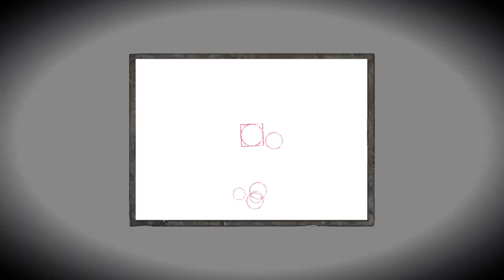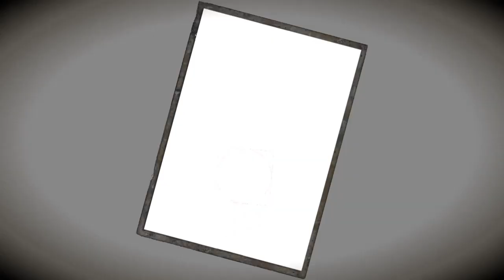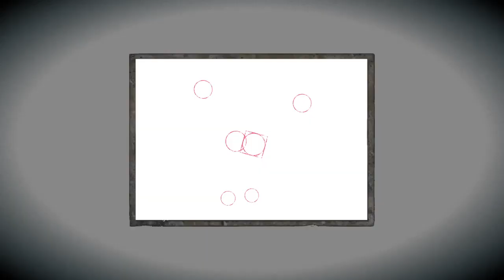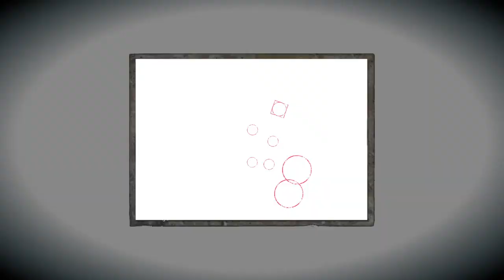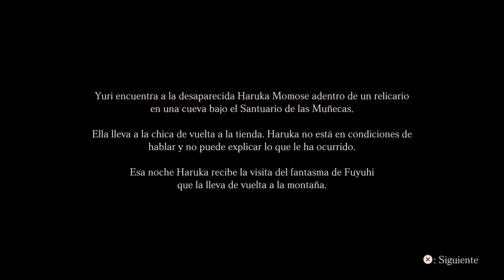GAME PLAY FATAL FRAME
rango S